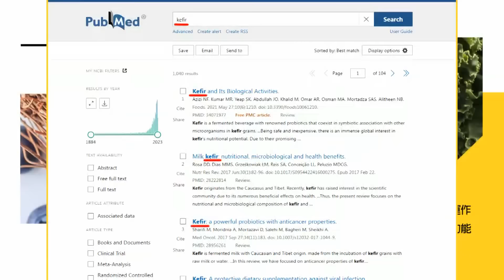柯文哲不敢講挺韓國瑜? 介文汲:拒接副院長 比討飯還難看